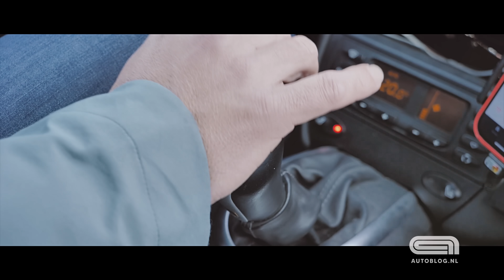Wouters Porsche 911 krijgt een nieuwe kleur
Inmiddels heeft Wouter zijn zilverkleurige Porsche 911 al een aantal jaar in het bezit. En dan gaat het toch kriebelen. Een auto een nieuwe kleur geven geeft dat 'nieuwe auto' gevoel, terwijl je nog gewoon je trouwe bolide in bezit hebt.

Dat is dan ook exact waar Wouter voor gekozen heeft met zijn 996. De Porsche is voorzien van een wrap in een uitdagende kleur. De 911 lijkt als het ware getransformeerd door de wrap. Uitgevoerd door Zelus Customs, is gekozen voor folie van Inozetek. Het mooie van dit materiaal is dat het een metallic effect heeft. Daardoor lijkt het vanuit sommige ooghoeken lak in plaats van een wrap!

00:00 Intro
01:20 Aankomst bij Zelus Customs
02:00 Wrappen: dit komt er allemaal bij kijken
04:51 Wat is een Inozetek wrap?
09:11 Porsche 911 wrap is klaar!
09:55 onthulling Porsche 911 wrap van Wouter
10:33 Waarom deze kleur?
12:35 Outro